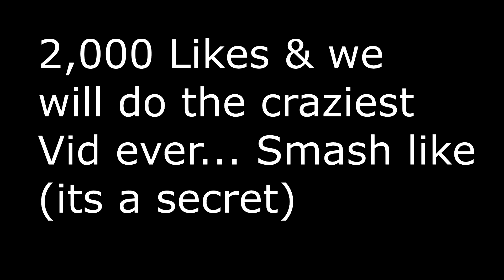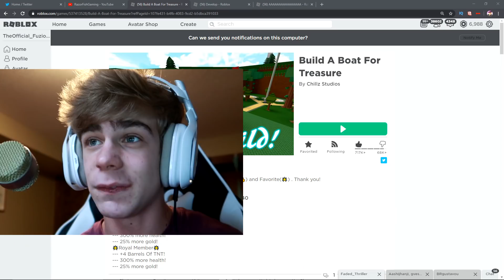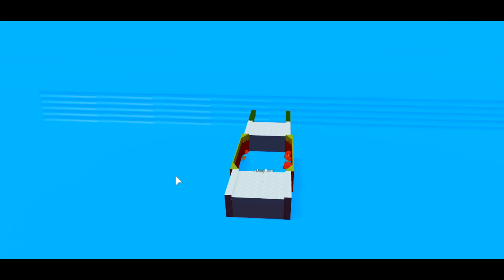FLOODED MODE!!🌊(swim around) | Build a boat for Treasure ROBLOX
Use star Code "Fuzion" When Buying Robux or Premium on Roblox!